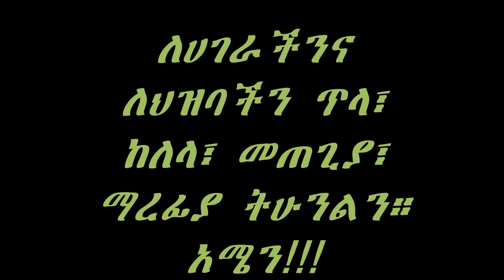ጽላት ዘሙሴ…ክበር ተመስገን የኛ ጌታ…ህዳር ጽዮን 2012 ዓም በዓለ ንግሥ...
ከ2012 ዓም የታላቋ የህዳር ጽዮን በዓለ ንግሥ በዋሽንግቶን ዲሲ መትሮ የምትገኘው ቅድስት ፅዮን ማርያም በዓለ ንግሥ አከባበር ላይ የተወሰደ።

የህዳር ጽዮን በዓለ ንግሥ...ጽላት ዘሙሴ…ክበር ተመስገን የኛ ጌታ…ህዳር ጽዮን 2012 ዓም

እናታችን ቅድስት ፅዮን ማርያም ጥላ፣ ከለላ፣ መጠጊያ፣ ማረፊያ ትሁናችሁ!
ለሀገራችንና ለህዝባችን ጥላ፣ ከለላ፣ መጠጊያ፣ ማረፊያ ትሁንልን። አሜን!!!

Yaredawi Ethiopian Orthodox Tewahedo church mezmur, originated by kidus yared of Axum ያሬዳዊ ዘኢትዮጵያ ኦርቶዶክስ ተዋህዶ ቤተ ክርስቲያን ቤተ ክርስቲያን መዝሙር